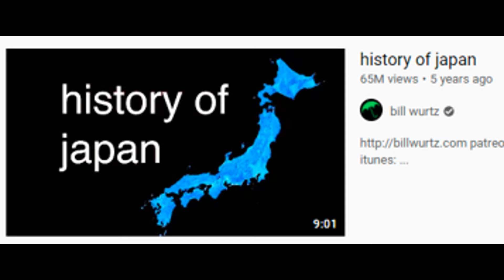Russia's New Arctic Superweapon - The Doomsday Torpedo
An overview of Russia's newest superweapon in the Arctic, the Poseidon nuclear torpedo, and a historical analysis of how we got to this point.